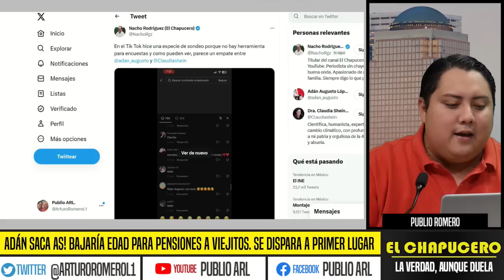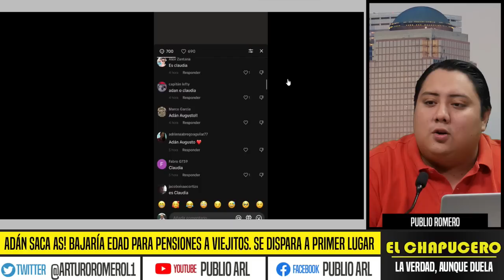ADÁN SACA AS! BAJARÍA EDAD PARA PENSIONES A VIEJITOS